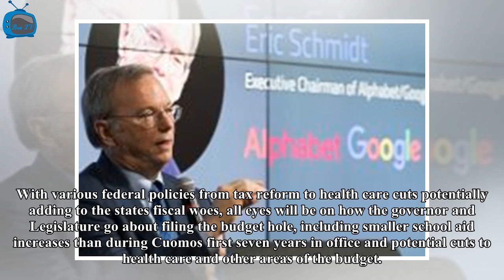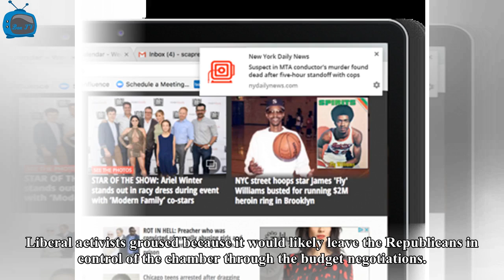Box TV - Lovett: question mark around the cuomo ambition, scandal as he heads into the year 2018